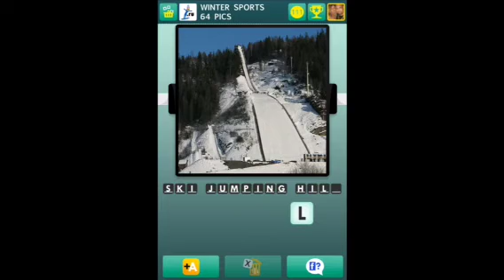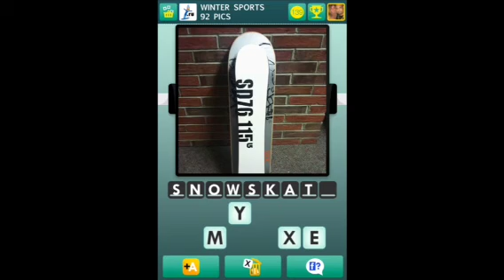100 Pics - Winter Sports 1-100 Answers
100 Pics - Winter Sports 1-100 Answers